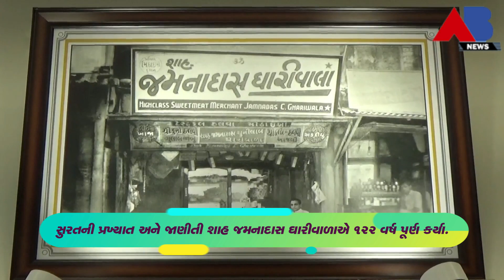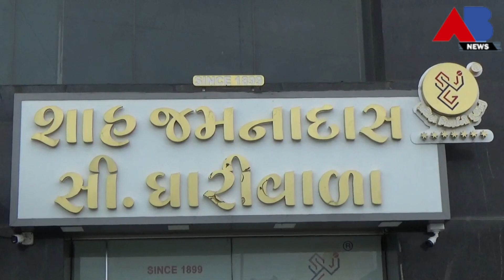AB NEWS - 1899 થી લઈને 2021 સુધીની શાહ જમનાદાસ ઘારીવાળાની કહાની..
સુરતની પ્રખ્યાત અને જાણીતી મીઠાઈ એટલે શાહ જમનાદાસ ઘારીવાળા.સફળતાનાં 122 વર્ષ પૂર્ણ થયા છે,1899 માં ભાગળ રોળ પર લારી થી શરૂયાત થી લઈને વેસુ સુધી ની કહાની.